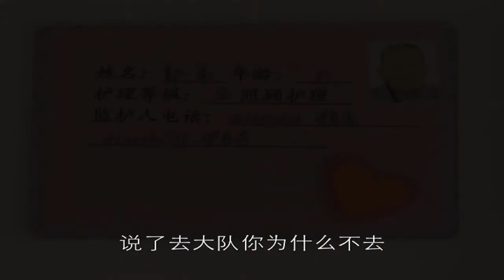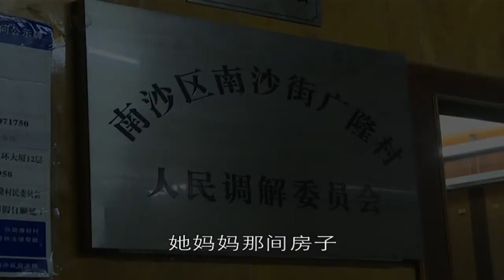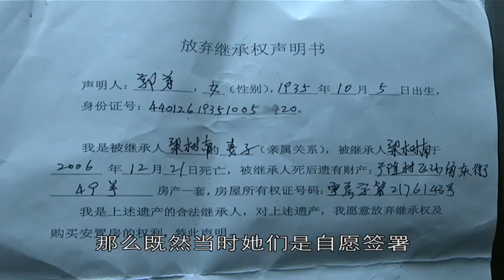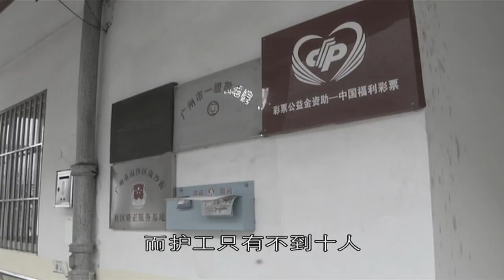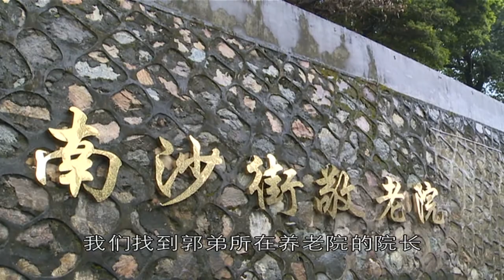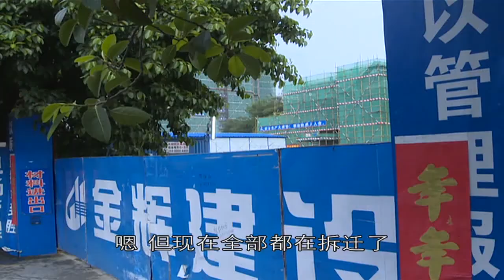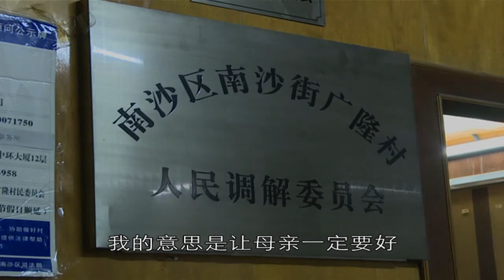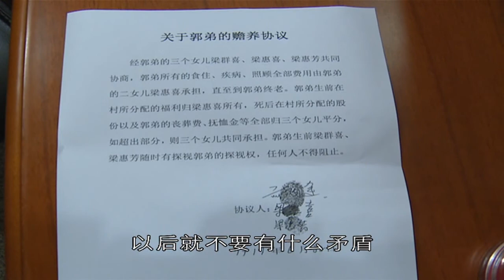真情追踪 20170703 贈與百萬房產 媽媽卻只能住養老院？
金錢難道真的可以摧毀親情？南沙拆遷農村改造，舊房一夜升值百倍。三姐妹頓時致富，但是姐妹關係似乎走樣？三姐妹貧窮時感情深厚，致富後失和嚴重？更嚴重的是…..三個女兒的八旬老母，卻只能待在養老院。到底是什麼原因使得這三姐妹如此不盡孝道？